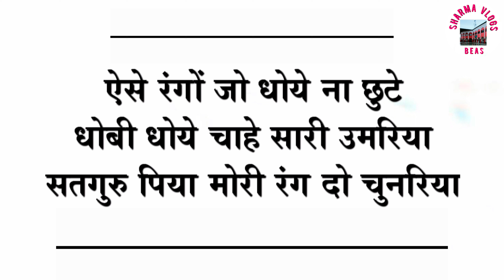Satguru piya mori rang do chunariya 🤲🙏 New Shabad full